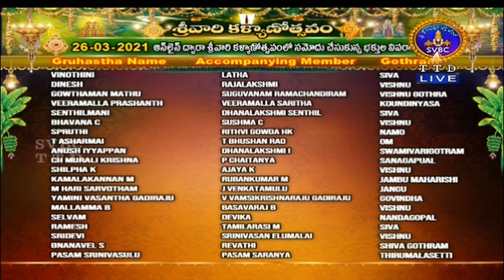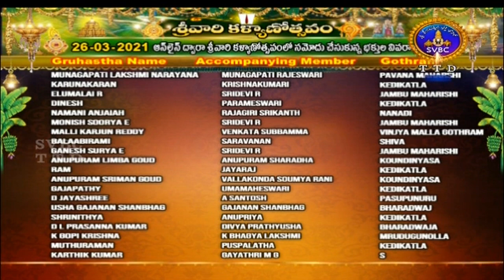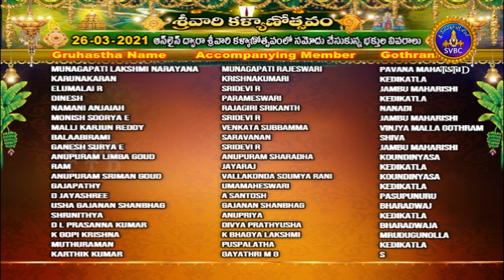శ్రీవారి కళ్యాణోత్సవం | SRIVARI KALYANOTSAVAM | 26-03-2021 | SVBC TTD